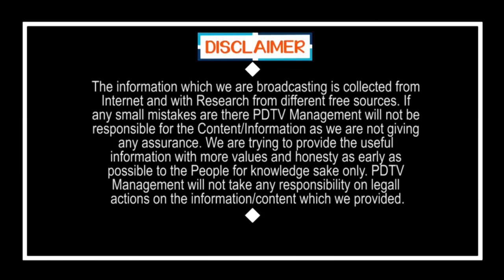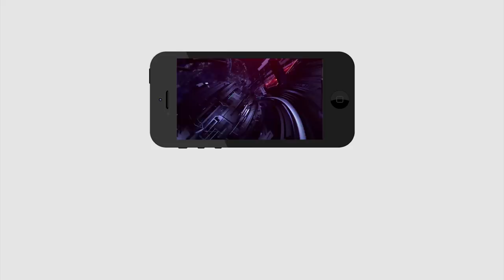Other States Follows the CM Jagan Type Ruling | ఇది మామూలు వార్త కాదు.. జగన్ ను ఫాలో అవుతున్న దేశం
ఇది మామూలు వార్త కాదు... జగన్ ను ఫాలో అవుతున్న దేశం | Other States Follows the CM Jagan Type Ruling | PDTV News